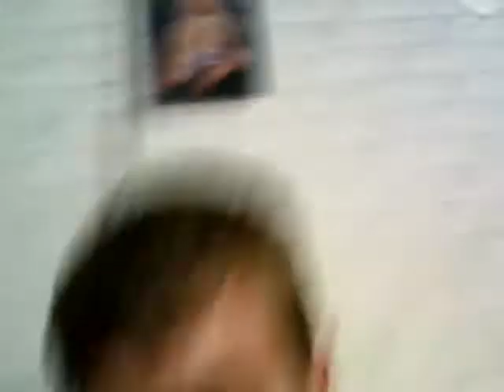Ask the Pope Series 5 Episode 1: Channel newsflash and what's to become of this series.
Howdy boys and girls, it's a Episode! Jebus chrest well that's a dam depressive episode but it was forward to be presented at some point and it has to be taken into account that it may be the end of ask the Pope. Well enjoy my Pope nation
Revolution RS